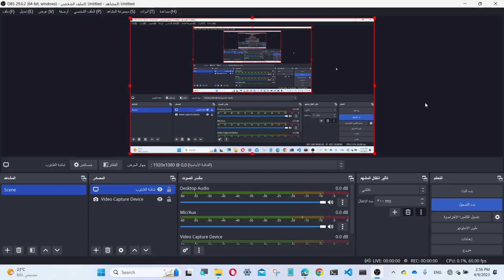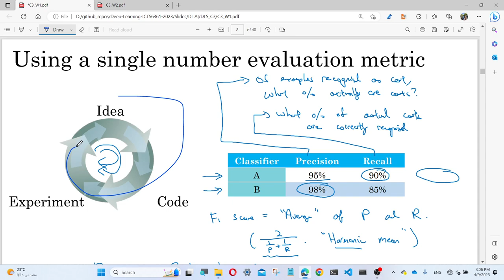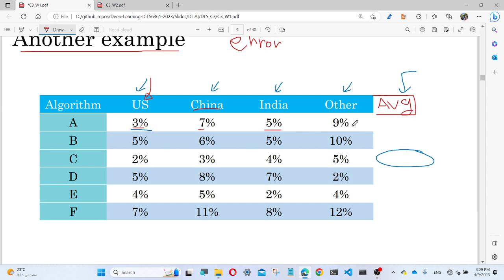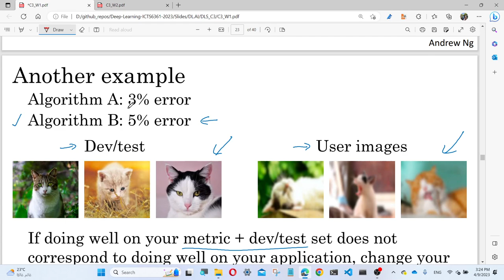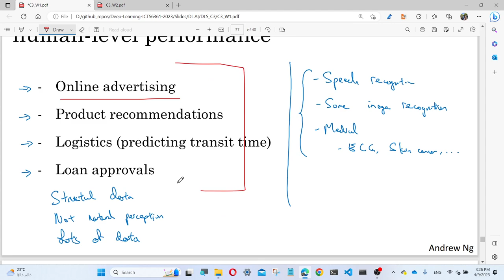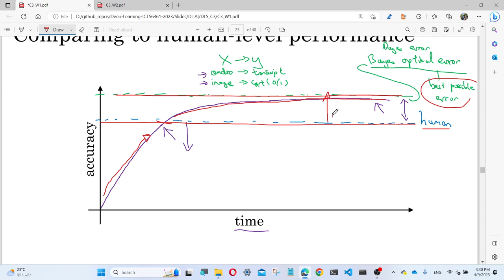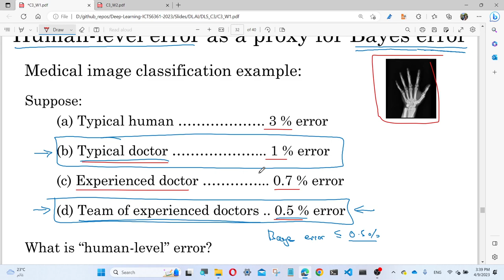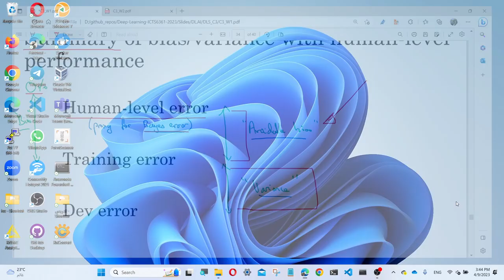Deep Learning | ML strategy